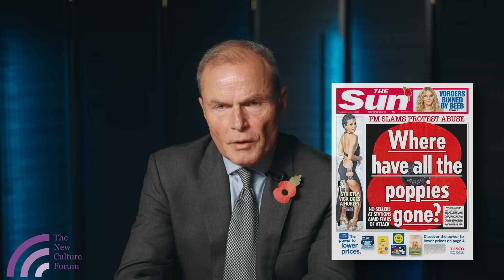Let's Go to Our Local War Memorials to Mark the 2 Minute Silence this Armistice Day.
Our Director Peter Whittle urges the public to go to their local war memorials this Armistice Day to observe the national 2 minute silence at 11am. Now more than ever it's vital we show our support for our country and our veterans, and the values and freedoms they fought to defend.